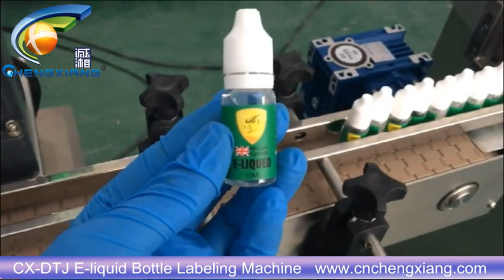CX-DTJ 10ml e liquid bottle labeling machine,labeling machine for bottles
Model: 10ml e liquid bottle labeling machine,labeling machine for bottles
Annie
Sales Executive
Skype:cn.chengxiang
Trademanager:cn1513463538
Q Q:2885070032